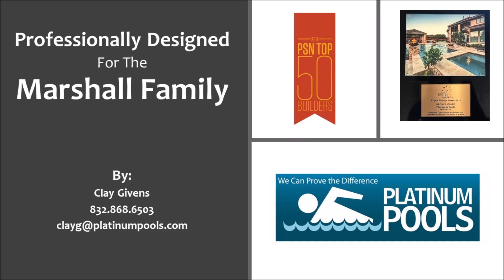Platinum Pools - Marshall Pool Video 2 - Designed by Clay Givens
Custom designed pool for the Marshall Family featuring a geometric design with extra bench seating , raised wall, and LED lighting.